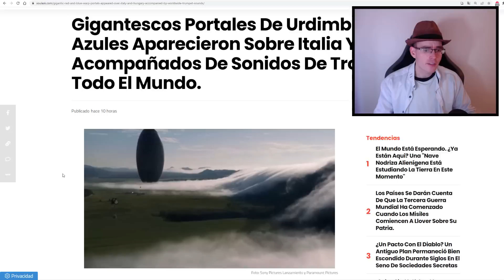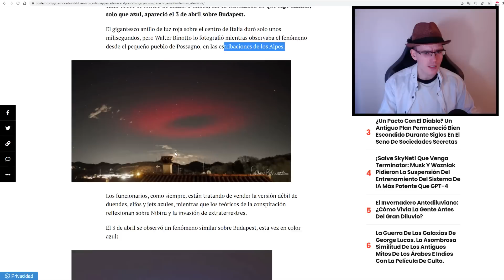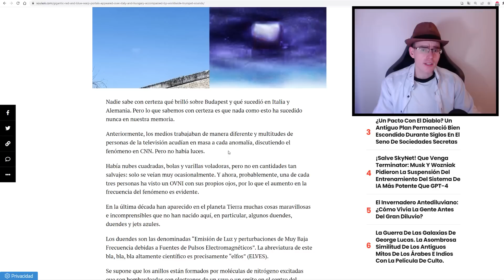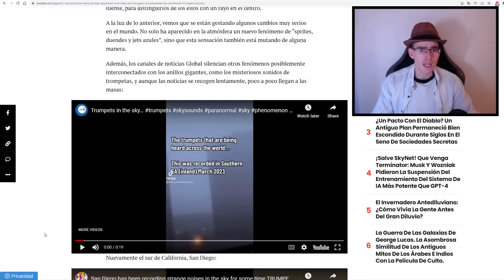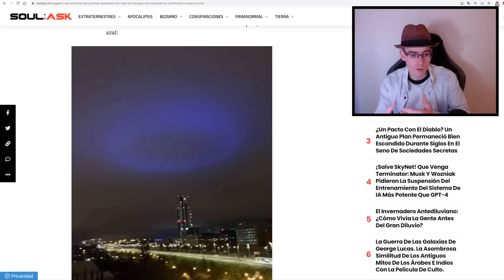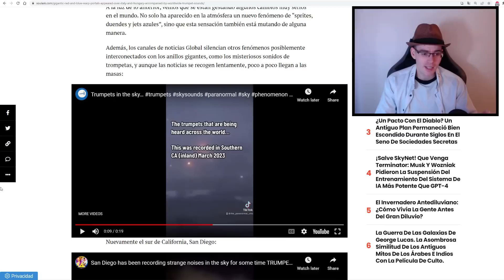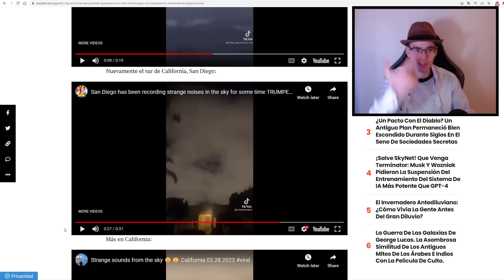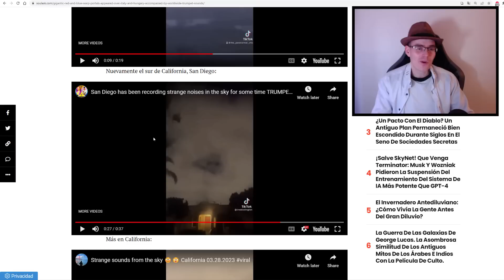Aparecen Portales Rojos y Azules En Los Cielos De Europa